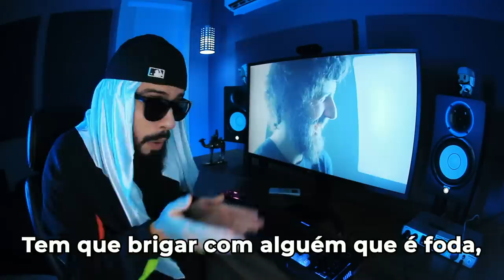Diogo Defante Vs. Mussoumano - Batalha de Youtubers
Quem você gostaria de ver na próxima batalha?

Sem risadola! O Comediante e Youtuber Diogo Defante (@diogodefante) é o convidado da Batalha de Youtubers de hoje.